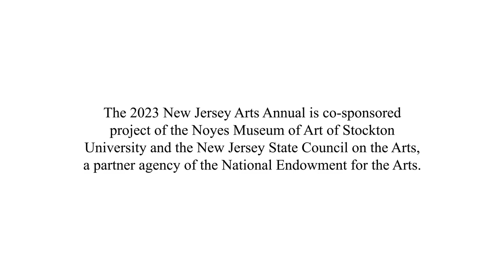Artist Highlight - Angel Souto - Naturae Lamentum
The 2023 New Jersey Arts Annual is co-sponsored project of the Noyes Museum of Art of Stockton University and the New Jersey State Council on the Arts, a partner agency of the National Endowment for the Arts.

Video and Editing - Mason Cunningham
Sound Recording - Abby Rose Alcalde
Narration - Abbigail Erbacher